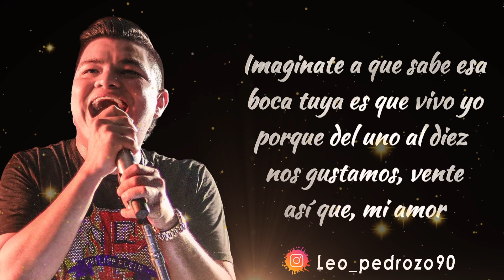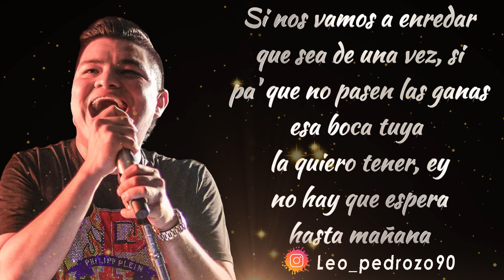No Lo Pienses Tanto, Oscar Gamarra - Letra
✅ COMPARTE 👏
✅ COMENTA ☝️

El gustico que sientes por mí
no lo puedes negar, mi amor
y se te notan las ganas y sé
que quieres intentarlo

Lo que pasa es que entre
los dos hay algo raro
es que no somos novios
pero nos celamos
siempre te me vas en risita
no lo pienses tanto, no

Si nos vamos a enredar
que sea de una vez
sí, pa' que no pasen las ganas
esa boca tuya
la quiero tener, ey
no hay que esperar
hasta mañana

pa' que no pasen las ganas
esa boca tuya
la quiero tener
hasta mañana

Imaginate a que sabe esa
boca tuya es que vivo yo
porque del uno al diez
nos gustamos, vente
así que, mi amor

esa boca tuya
hasta mañana

Y lo que pasa es que aquí
hay algo raro

esa boca tuya la quiero tener, ey
no hay que esperar hasta mañana

Si vamos a enredarnos
esa boca tuya la quiero tener

Imaginate a que sabe
esa boca tuya es que vivo yo